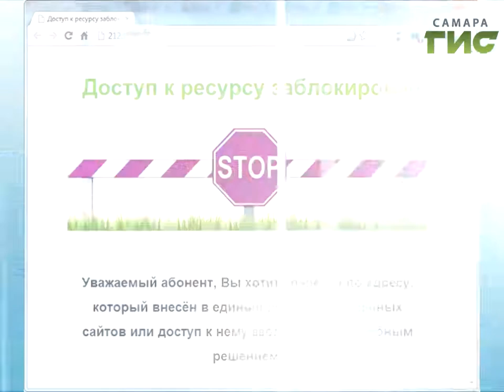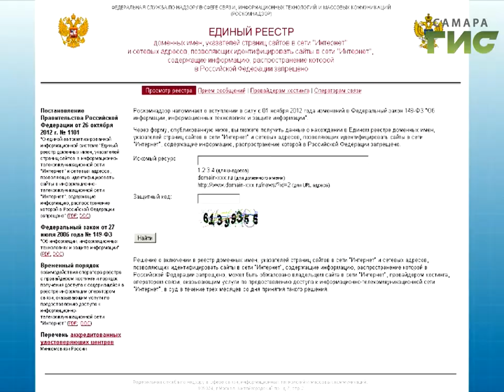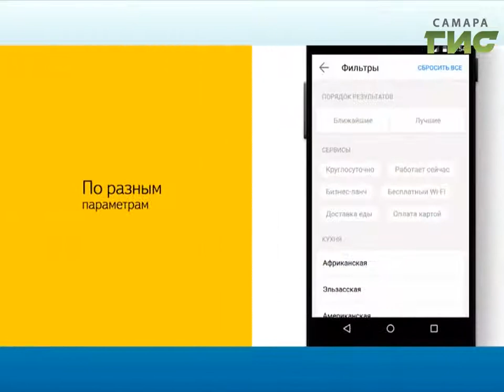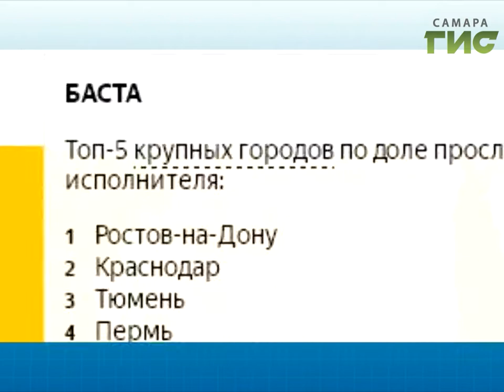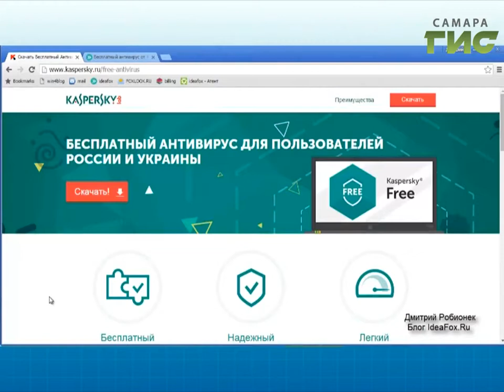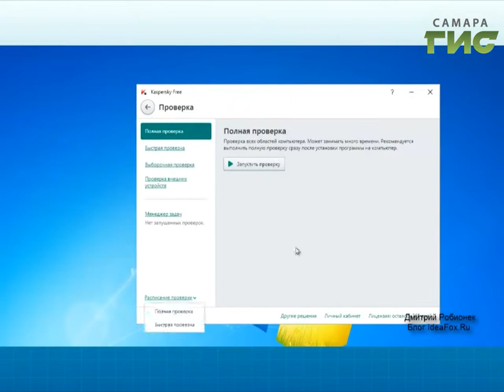"ТОЧКА.RU" от 01.08.2017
Сегодня в программе:
- Экстремальное утро от самарских видеоблоггеров!
- Какие сайты заблокировал Роскомнадзор?
- Яндекс.Карты стали лучше и удобнее!
- Когда появится мобильное приложение для регистрации ДТП?
- Оцените новый антивирус Kaspersky Free.
- Кого из звезд больше слушают в родном регионе?
- Travel-блогеры из Самары забрались на гору Стрельная и сняли об этом видео.